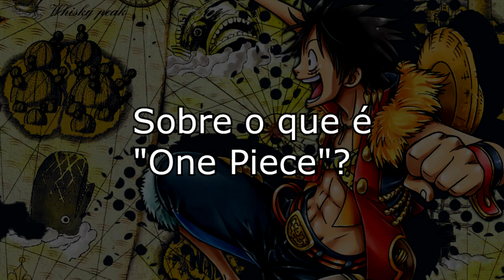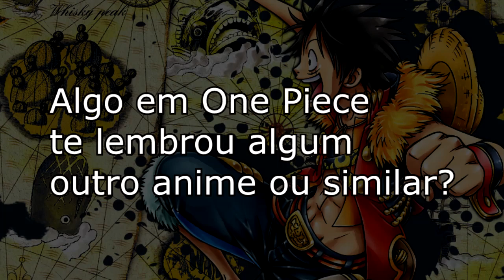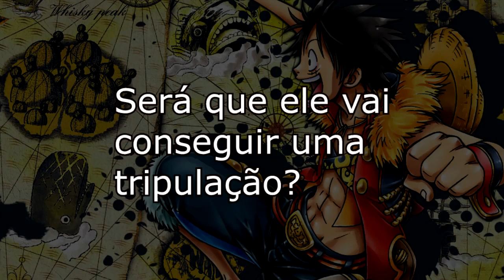Assistindo ONE PIECE pela primeira vez (por The Kira Justice)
Mais um vídeo da série "Assistindo pela primeira vez", agora trazemos um anime que teve muitos pedidos de música, e já que vamos atender dois ("We Go" e "We are"), é importante conhecer o anime, né?

Gostou? Vídeo musical toda terça, e outro vídeo na sexta!